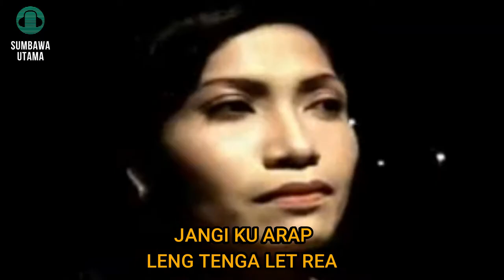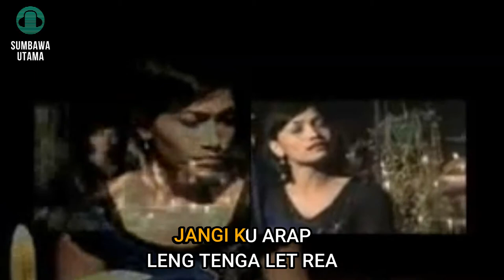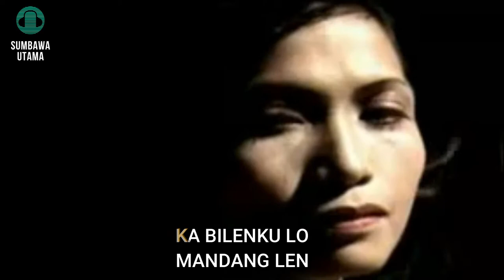Lagu Sumbawa BILEN ( Sri 1080p Wht Lyric )